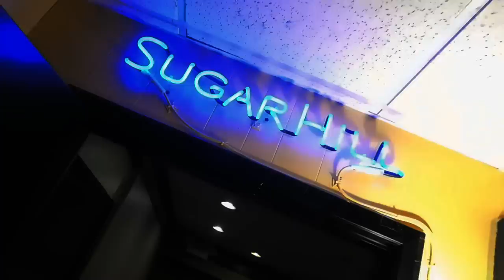Windows Half Down MUSIC VIDEO (Loke G FT. Lucky Luciano)